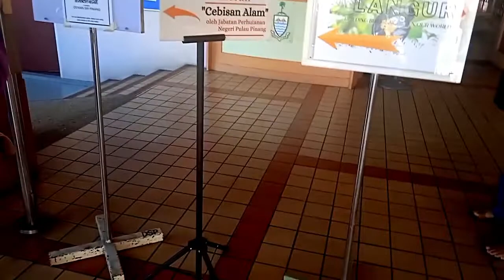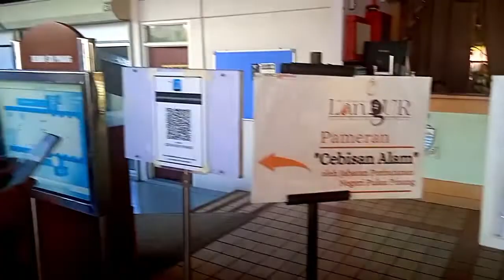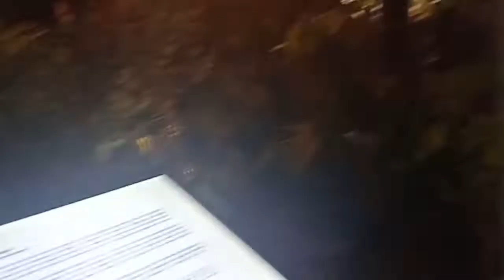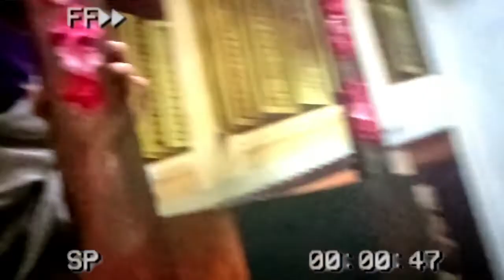Penang Trip-3D Photo Trick,Langgur gallery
Update later

Song        No Other Heart

Artist       Mac DeMarco

Licensed to YouTube by       UMG, [Merlin] Secretly Distribution (on behalf of Universal Music Australia Pty. Ltd.); LatinAutor, AMRA, ASCAP, Kobalt Music Publishing, LatinAutorPerf, and 12 music rights societies